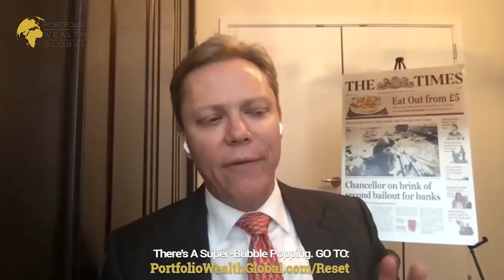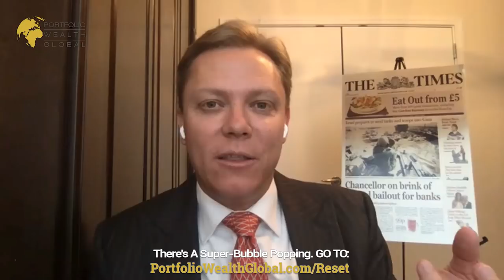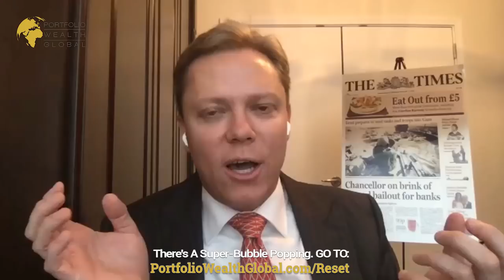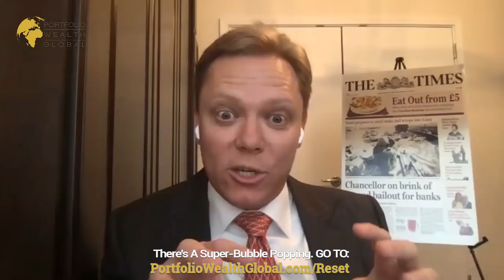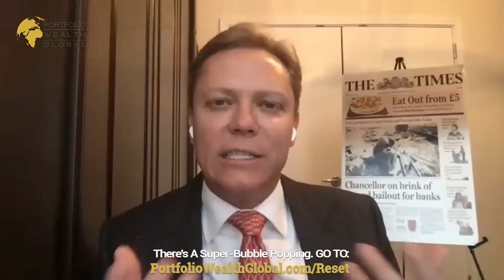TRACE MAYER: BITCOIN 5-FIGURES AGAIN - BRACE FOR TAKE-OFF!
FOR MORE INCREDIBLE INTERVIEWS:  ProsperityNewsNetwork.com